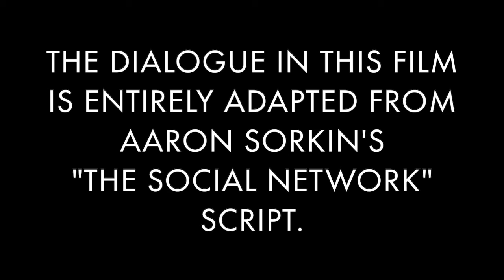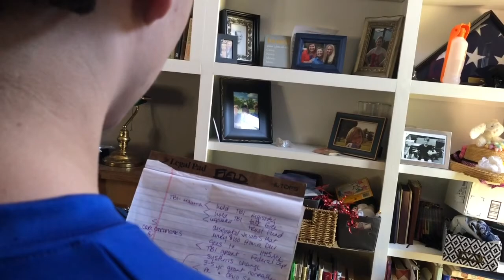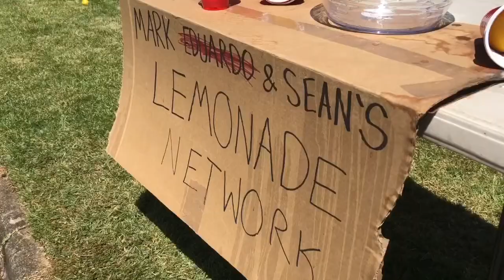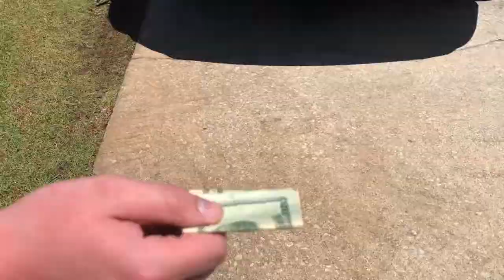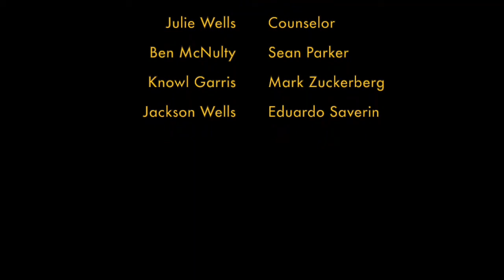The Lemonade Network- A Short Film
In this short film, we adapt Aaron Sorkin's "The Social Network" script, and make it all about Lemonade.